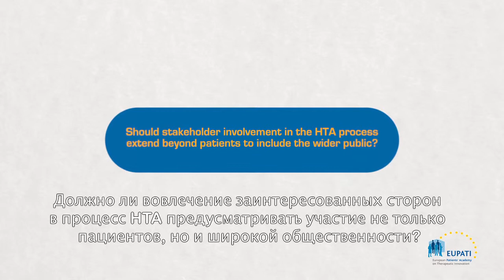Should stakeholder involvement in the HTA process extend to the wider public? [EN_ru]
Jan Geissler, Mary Baker, and Eibhlin Munroe share their views on whether HTA processes should be extended to include the views of the wider public beyond patients.

Video is in English with Russian subtitles.